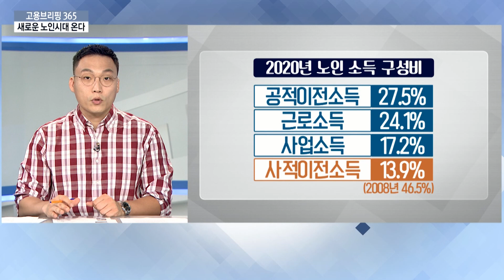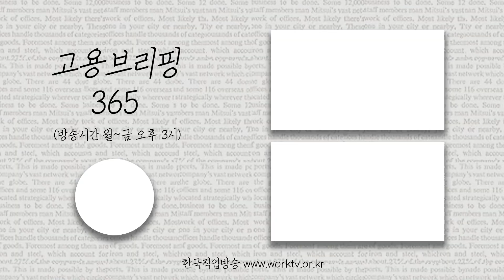새로운 노인시대가 온다? 👴🏻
[오늘의 이슈픽] 새로운 노인시대 온다
시대가 바뀌면서 노인이라는 나이의 기준선도, 삶도 많이 바뀌었는데요. 이번에 이런 기준을 들여다볼 수 있는 보건복지부의 ‘2020년 노인 실태조사’가 나왔습니다. 고령사회 우리나라 노인들의 삶은 어떨지, 이슈픽에서 짚어보겠습니다.

[뉴워드] 욜드
욜드는 ‘Young Old’의 줄임말로 65~75세의 베이비부머 세대를 통칭하는 말입니다. 우리말로 표현하면 바로 ‘젊은 노인’이라고 할까요. 영국의 경제주간지 '더 이코노미스트'가 65살에서 74살까지의 사람을 줄여 부르는 용어로 사용하기 시작했습니다.